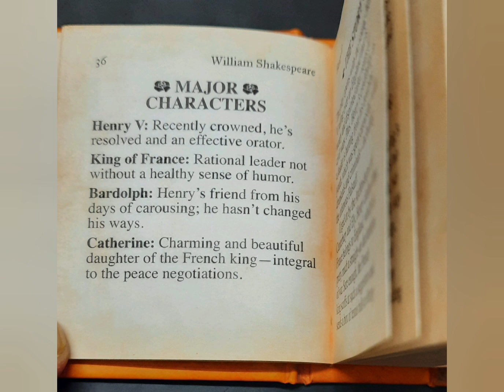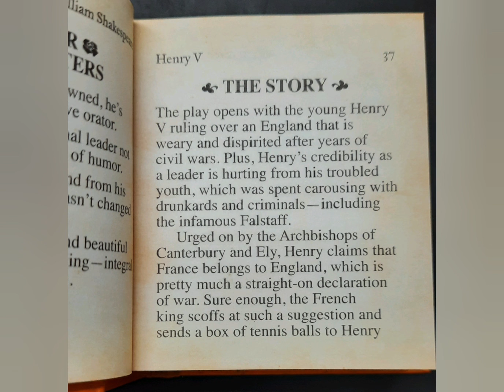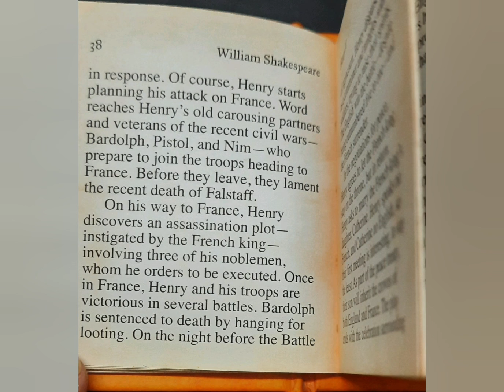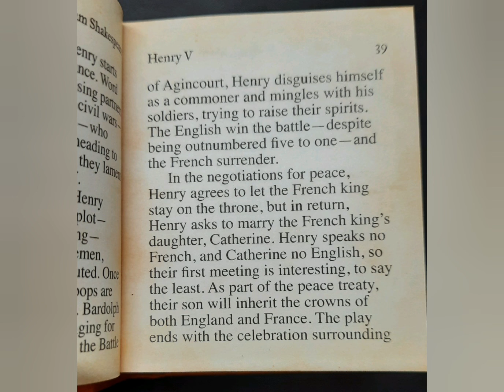Shakespeare's Play | HENRY V | English Reading